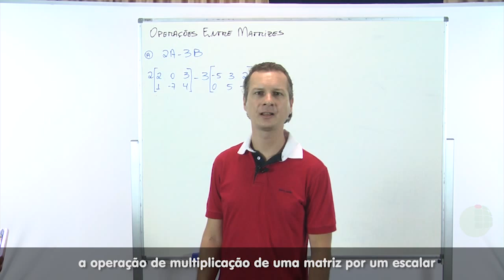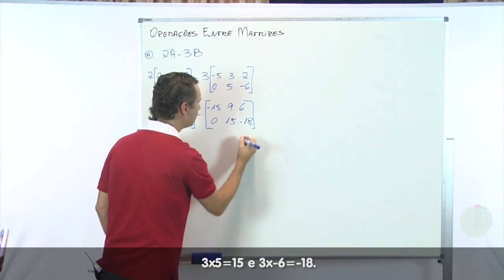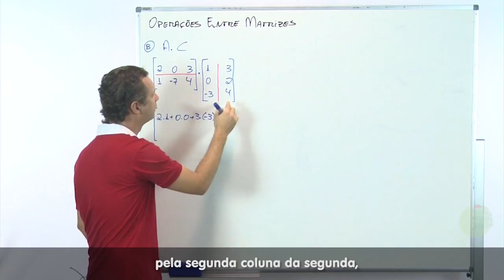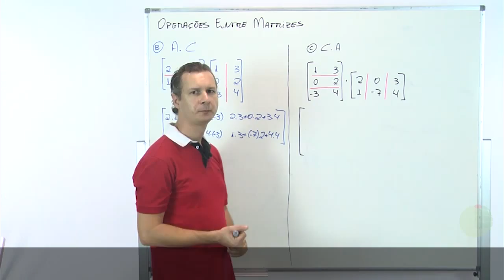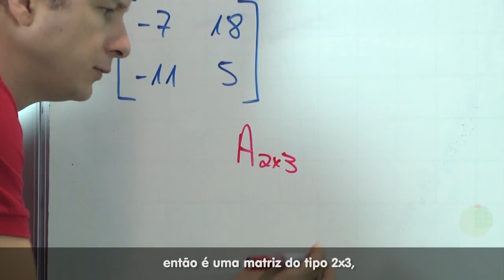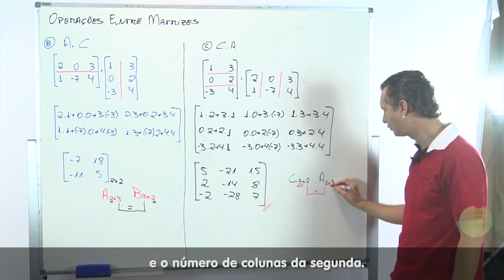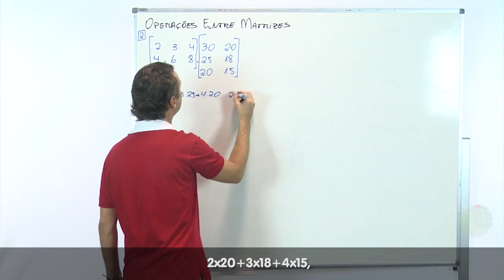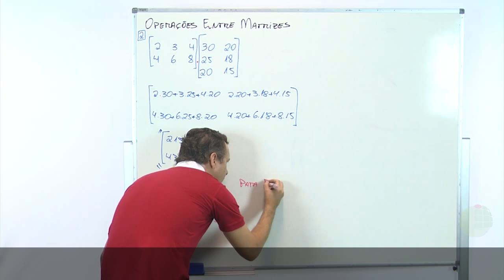Videoaula - Matemática II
Curso: Licenciatura em Informática
Disciplina: Matemática II
Professor: Alexandro José Correia Scopel
Semana: Vídeo 01